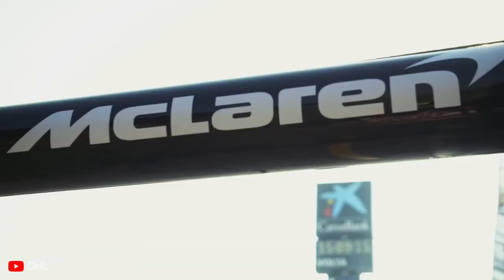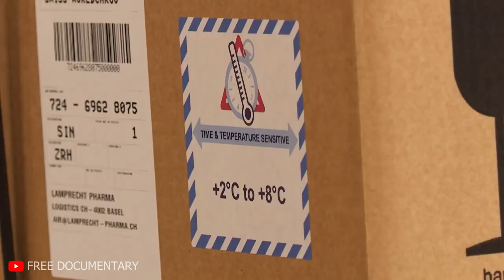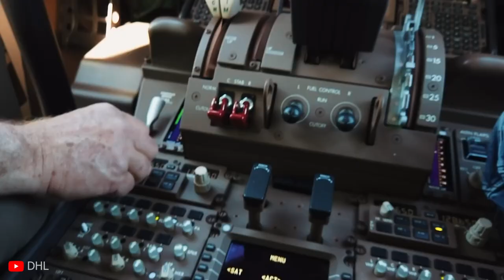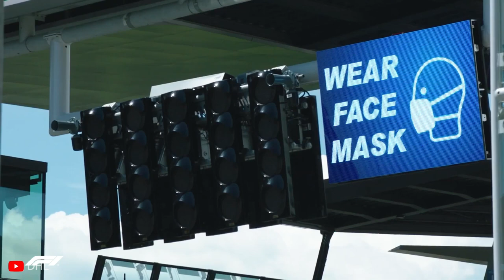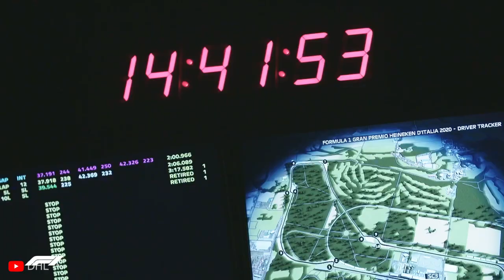How Formula 1 Travels The World